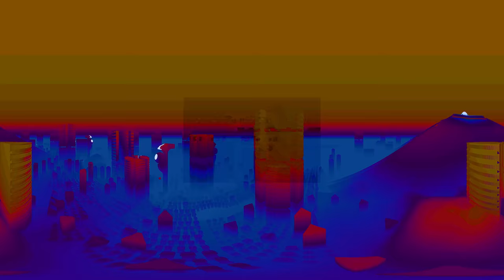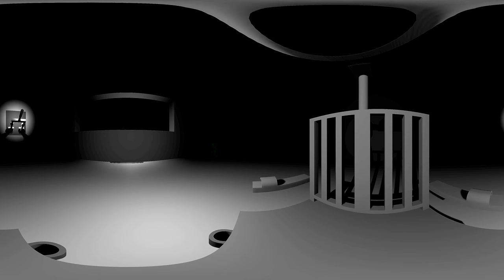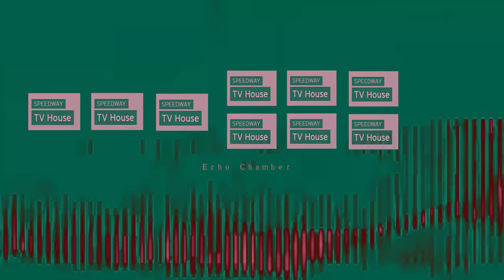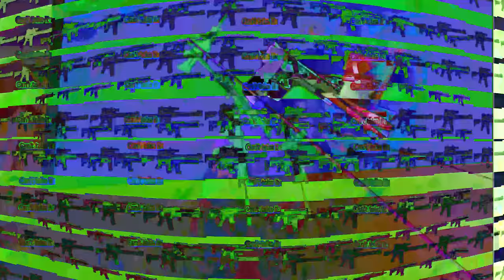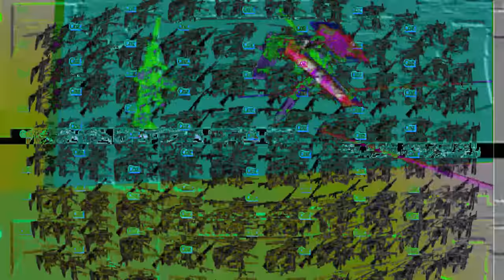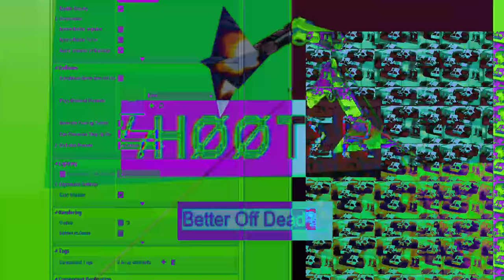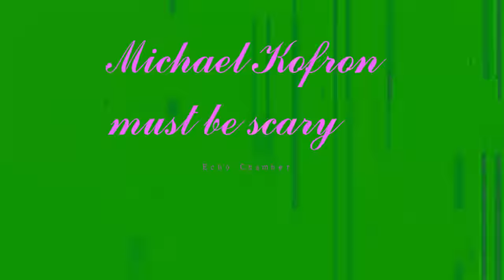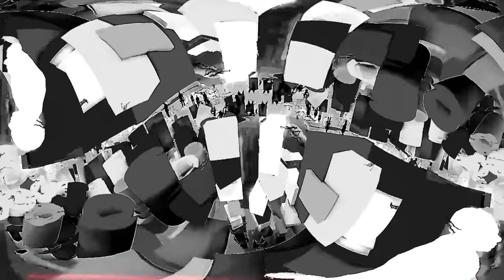NEGATIVE XP 𝔢𝔠𝔥𝔬 𝔠𝔥𝔞𝔪𝔟𝔢𝔯 420 ~ 4K 360º ~ music video show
thank you so much for everyone who is in this lot of love and respect out to you all.

credits

3d
Michael Fuchs
Evol Love
Bruno Oliveira